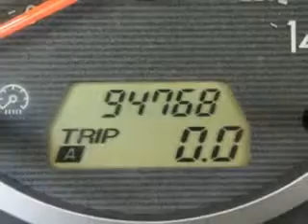2007 Mazda MAZDA5 Firkins Mitsubishi Bradenton FL 34208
2007 Mazda MAZDA5- Firkins Mitsubishi knows you want more than just a car. you have a purpose for your vehicle. you will love this WHITE 2007 Mazda MAZDA5, equipped with a 4 Cyl. engine and an automatic transmission with 94,768 miles. enjoy this utility van with features like Steering Wheel Audio Controls, Cruise Control, Power Steering, Power Door Locks, Power Windows, Tachometer, Clock, and much more. Get where you need to go, have peace of mind, and drive your entire family in this 2007 Mazda MAZDA5. see us at Firkins Mitsubishi today!
miles-  94,768
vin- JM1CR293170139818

Firkins Mitsubishi
2900 First Street
Bradenton, Florida 34208